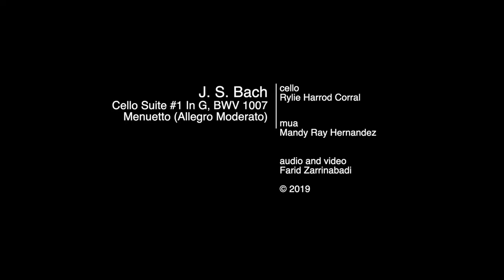J.S. Bach: Cello Suite No. 1 in G Major, Minuet No. 1 & 2, BWV 1007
Cello: Rylie Harrod
Audio and Video: Farid Zarrinabadi